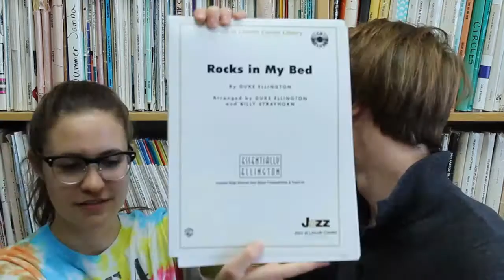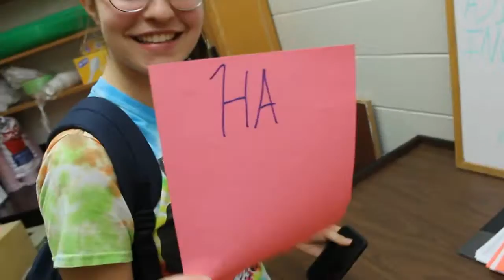High Quality Content!!!!!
we r super dumb and can't post videos once a week because we're dumb but here's some extremely high quality content!